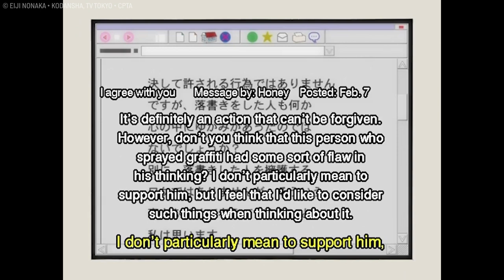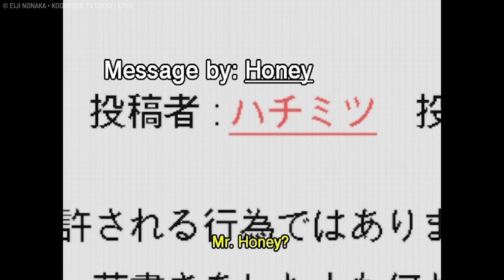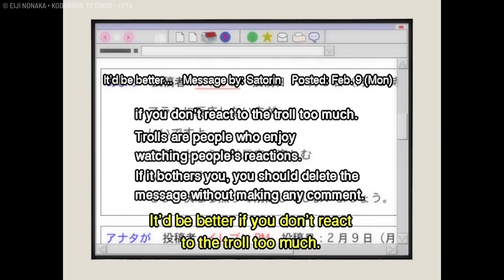Kiichi Deals With An Internet Troll | Cromartie High School | RetroCrush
Perhaps try ignoring it next time? 🤷‍♂️🖥️

About Cromartie High School (2003):
In this hilarious and bizarre anime series classic, straight-laced student Kamiyama (Takahiro Sakurai) gets an education at Cromartie High for delinquent teens, a surreal school of hard knocks like none on Earth.

Directed by Hiroaki Sakurai.

No time to binge the full series? Catch up on all the best anime moments you missed with RetroCrush YouTube!